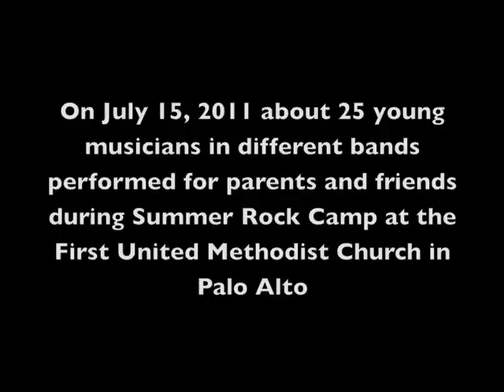Rock Camp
Young musicians in Michael Finley's Summer Rock Camp perform 3 different songs for friends and family at the First United Methodist Church.